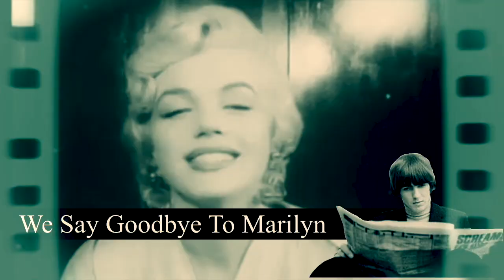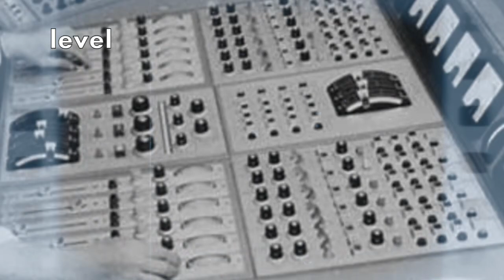What The Beatles Did In 1962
In 1962 The Beatles were still finding their sound. Lennon and McCartney's Love Me Do might not have been a smash hit but it was the catalyst they needed to give The Beatles, George martin and EMI the confidence going forward.